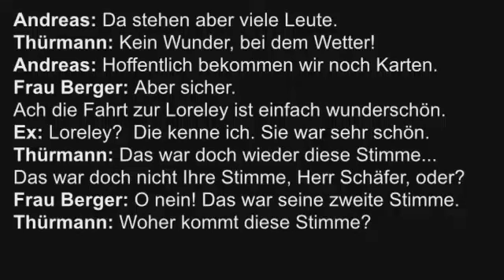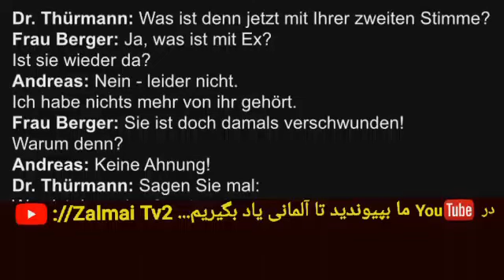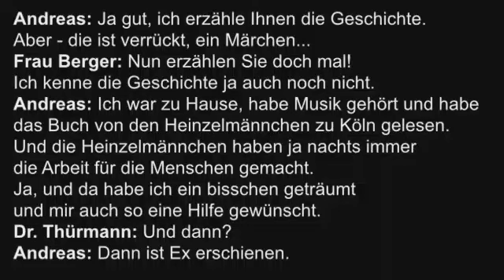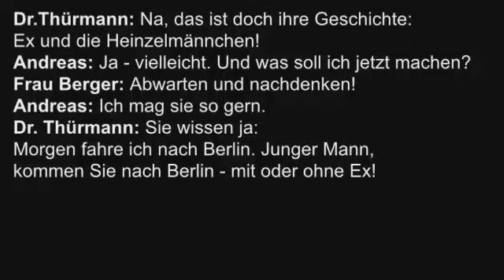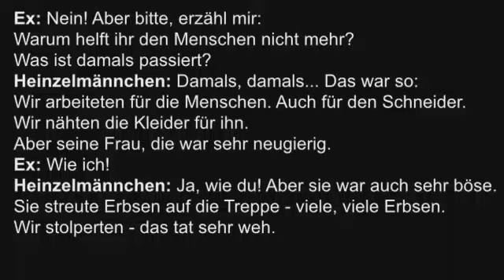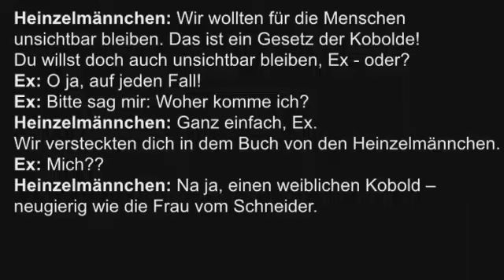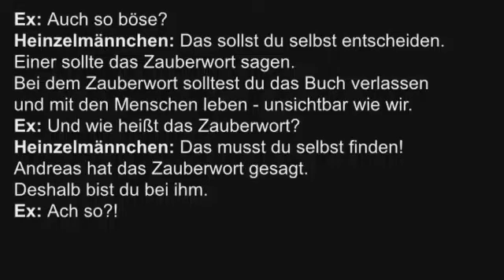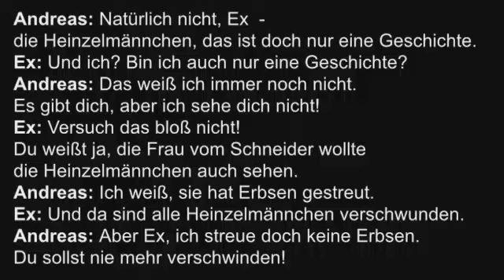آموزش آلمانی.. قسمت سی‌و دوم 32